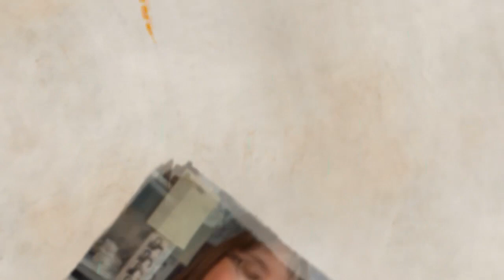CABIN OF TERROR!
Day one of our Cabin adventure in the Hood Canal area.